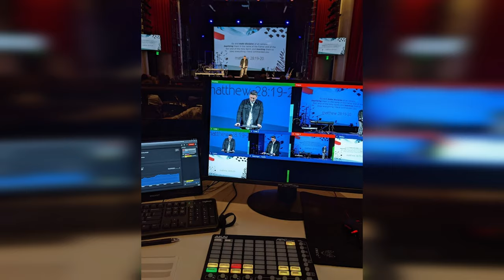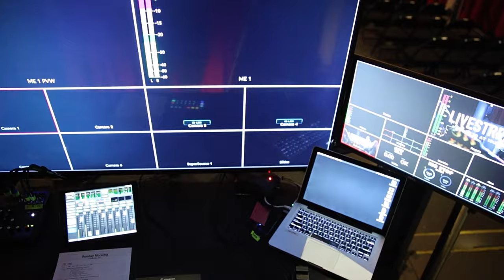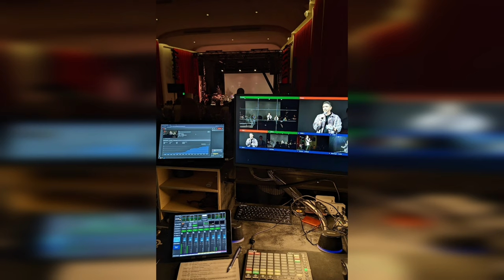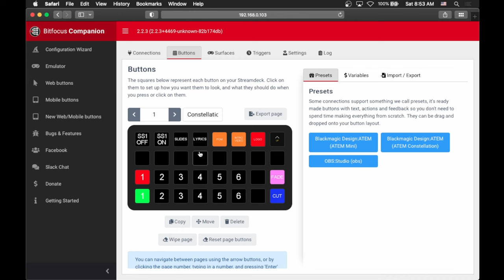How This DIY Mobile Livestream Cart Saves Me HOURS Every Single Week (oh, and it's super cheap, too)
Check out the DIY video cart that I made for our church’s livestream, and learn how I designed it to save me tons of time setting up and tearing down every single week. If you're a mobile church, this might be helpful for you, too.